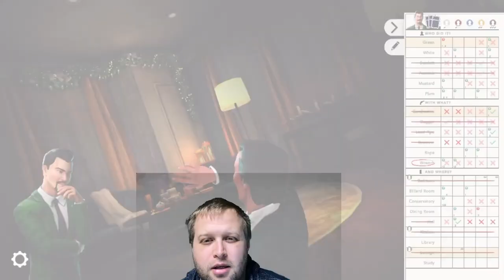Clue Gameplay and Strategy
This video contains a full game of the digital app version of the board game Clue, a classic family board game, focusing on strategies that players can use to efficiently eliminate incorrect options and determine the correct suspect, weapon, and room.  In this game, you will see this process play out, though (SPOILER ALERT), when I figured out the solution, Plum beat me to the punch.